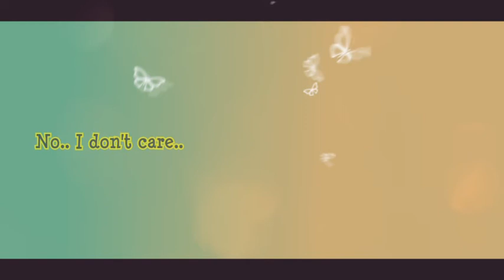DJ Artak Feat. Sone Silver - Tell Me (Original Mix)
@Гена Зиновьев.
Друг.. Я так по тебе скучаю.
Из Индонезии 👋

Lyrics :

Look into my eyes and say what you feel inside your heart
You thought that I can’t live without you, I won’t let you break my heart

Look into... Look in... look in...

Chorus:
You will never feel the same, stop searching for me in everyone, in everyone
Tell me that you’ve always thought about me, thought about me

If this isn’t love in turn
Is this the memories you think?
After all these years I know what you feel but...

(Chorus)